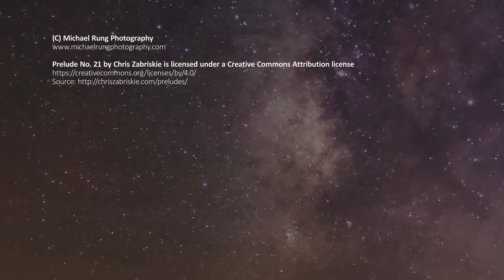Palo Duro Milky Way Timelapse | Michael Rung Photography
225 images merged into a timelapse of the Milky Way setting over Palo Duro Canyon near Amarillo, Texas, in October 2017. This was my first attempt to create a timelapse of the night sky.